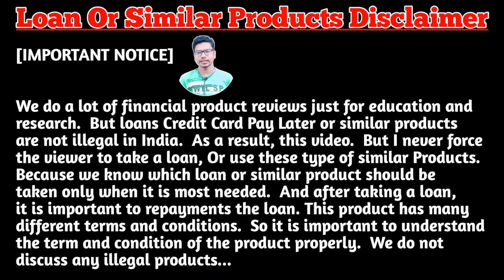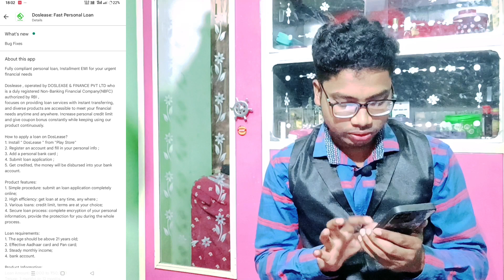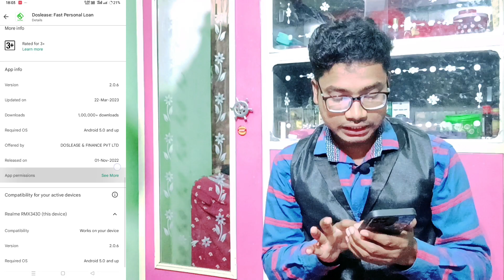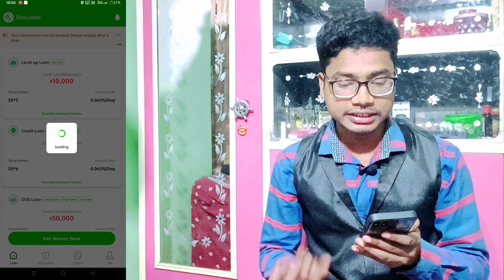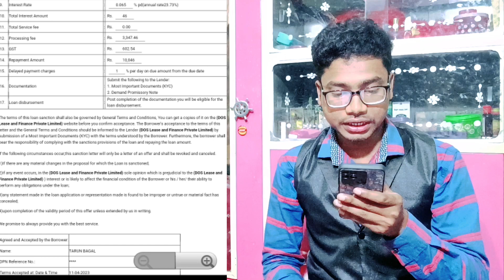Doslease Loan Application Review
||| Dear all viewers aaj mein feer mera experience share Kiya hoon, Doslease app loan app hai. or mera experience ke adhar per ya application ka charges jada hai. iss video per complete jankari dene ka kousis Kiya hoon |||

YOUR QUERIES -

Doslease loan app
Online loan application
Doslease Loan

Konsa app se loan lena nahi chahiye
Doslease app achha hai ya bura
Konsa app achha nahi hai loan ka

Address